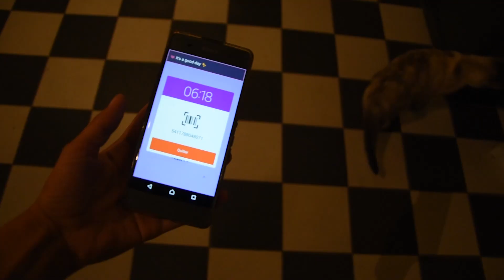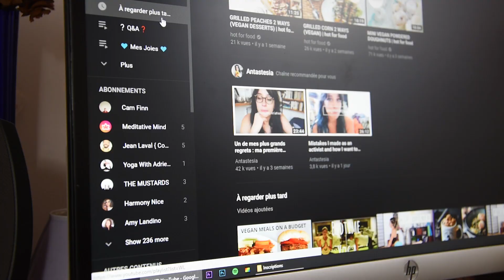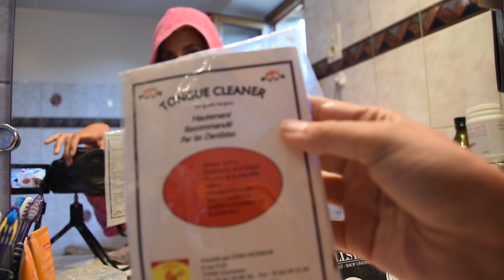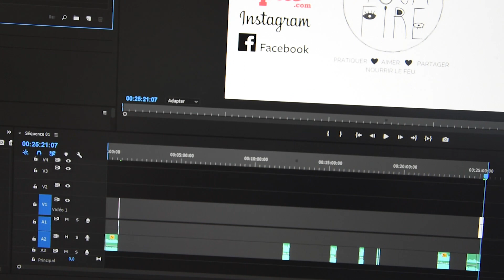Ma routine matinale de Yogi - Yoga Fire By Jo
La routine du matin idéale du Yogi ou de la Yogini, selon Jo !
Et toi, c'est quoi tes petits rituels matinaux ?
A tout de suite dans les commentaires !

📌COMMENT M'AIDER ?
Si tu aimes ce que je fais et souhaites me soutenir, tu peux :

📌 COMMENT ME SUIVRE ?

M E R C I à toi.
Nous sommes une bien belle communauté.

❣️ Un immense merci à PaD pour sa patience ❣️
Et, TOUJOURS mille et un mercis à Galiote !